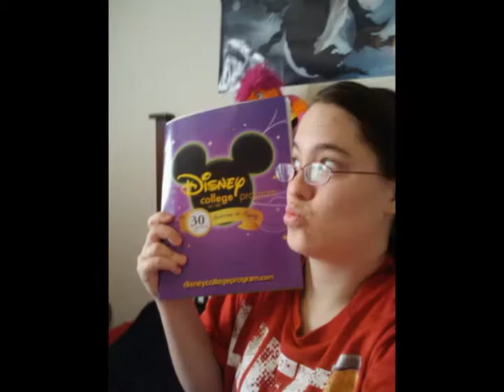WDWCP vlog 6: Summer busyness